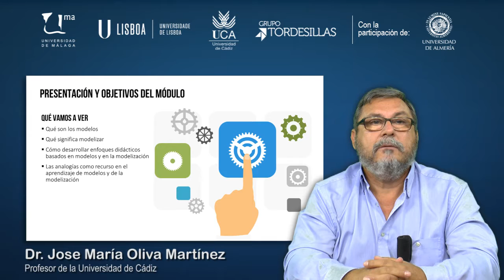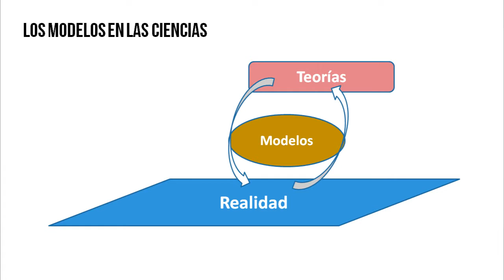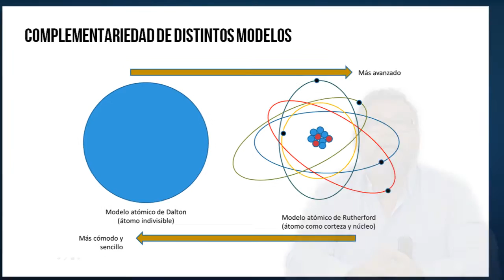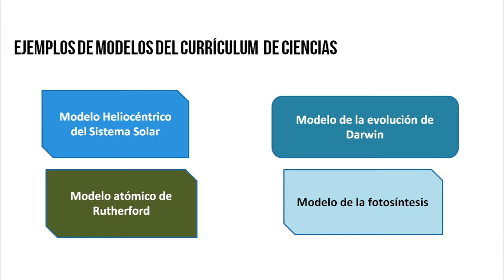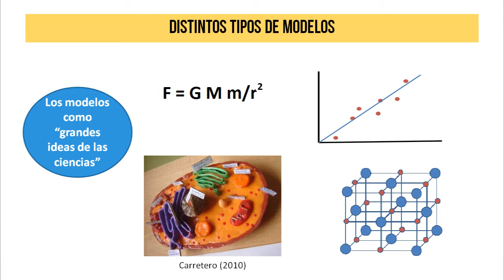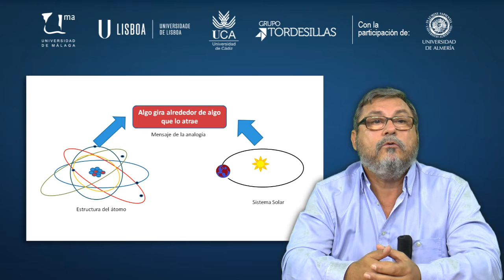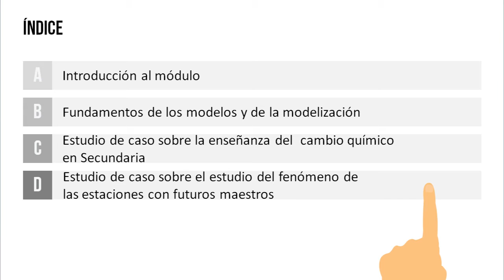MOOC UMA Educación en ciencias para la ciudadanía del siglo XXI. Enfoques actuales: Módulo 2 Vídeo 0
Introducción. Los modelos y la modelización